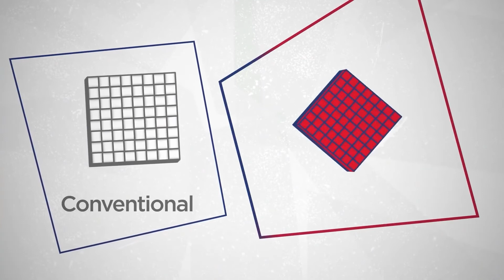Οφέλη για εταιρείες και φοιτητές μέσω του Έργου των Γραφείων Διασύνδεσης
Ο Διευθύνων Σύμβουλος της AmaDema, Δρ Βασίλειος Δρακωνάκης, σε συνέντευξή του στην εκπομπή «2 be connected» παρουσιάζει την εμπειρία των φοιτητών αλλά και τους τρόπους που η εταιρεία επωφελήθηκε μέσα από την συγκεκριμένη συνεργασία.